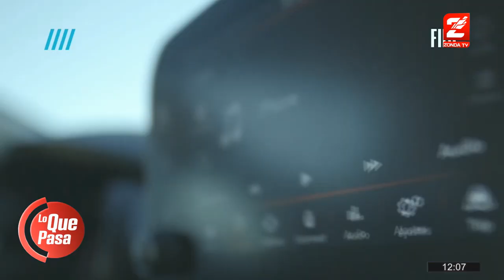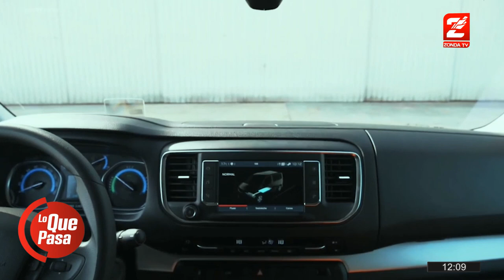Matias Russo, informe industria automotriz: FIAT SCUDO